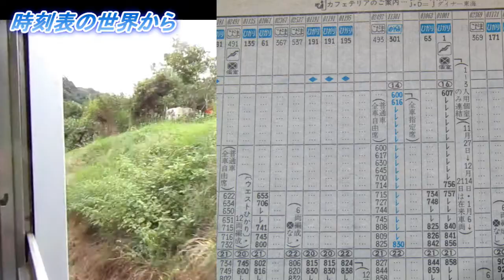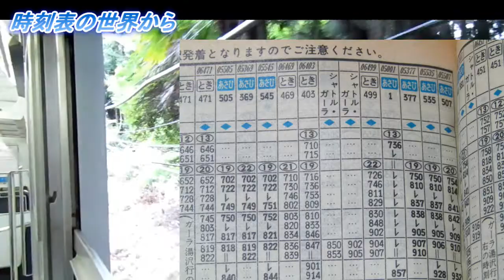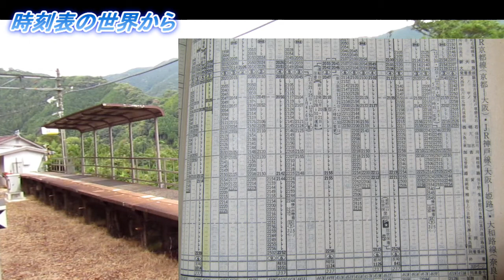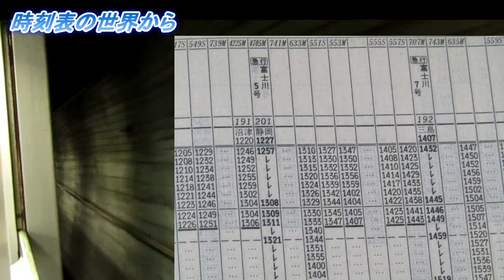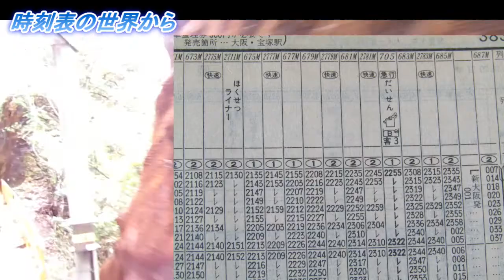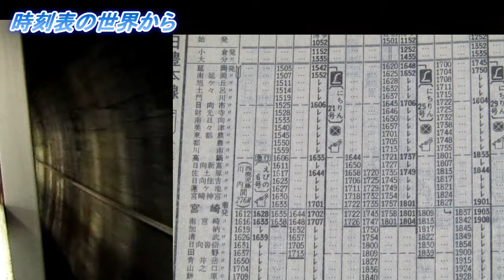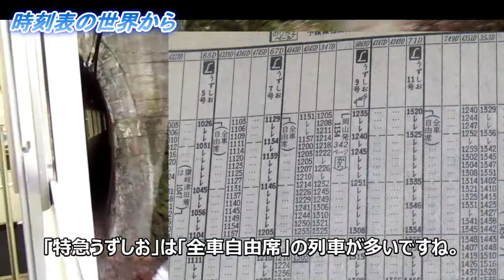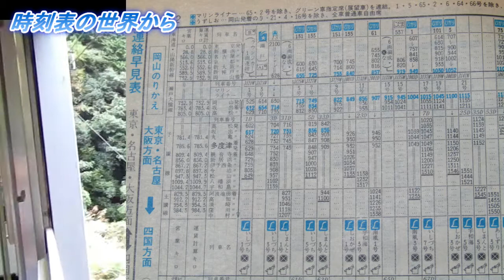【時刻表の世界から】JTB時刻表1992年12月号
古い時刻表を読み返すと、懐かしさがこみ上げてきますね。
第1弾は「JTB時刻表　1992年12月号」
まだまだ残る国鉄型車両に急行列車。
そして「こんな臨時列車が走っていたのか！」
ちらほら出てきた新型車両。

秋田新幹線も、九州新幹線も、北陸新幹線もまだ開業していません。

この頃のJRが、一番面白かったのかもしれませんね。

※動画の背景に出ている車窓は、南海電気鉄道高野線の下古沢→紀伊神谷です。
ちなみに時刻表の内容には、全く関係はございません。